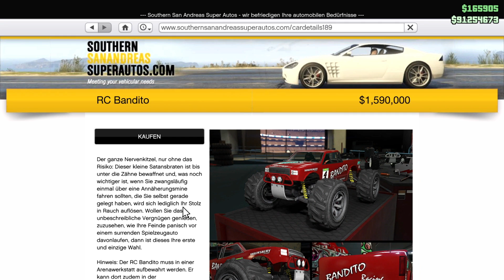BELASTUNG! | RC BANDITO IST DA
Was geht Leute?! Wir haben heute den neuen RC BANDITO in GTA Online bekommen und ich zeige euch in diesem Video welche Tuning Möglichkeiten man hat und ob sich das Fahrzeug lohnt.

🚦TUNING TREFFEN | LIVESTREAMS |
COMMUNITY ZOCKEN | GAMEPLAYS & CINEMATICS!
Nur mit EUCH!

🦍 Willkommen auf meinem Kanal Gorillaz 🎥

▼ SO MACHST DU MIT▼

BITTE AUTOFANATIX2 BEITRETEN

▼SUPPORT▼

▼So legt man Autos Tiefer▼

Geschäftliche Daten: Name, Anschrift wegen Veruntreuung nur auf Anfrage